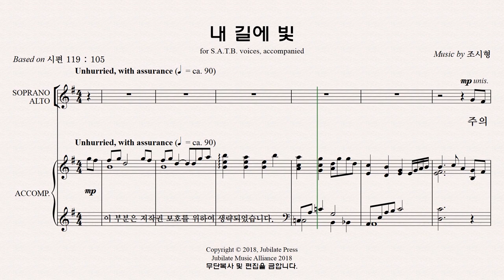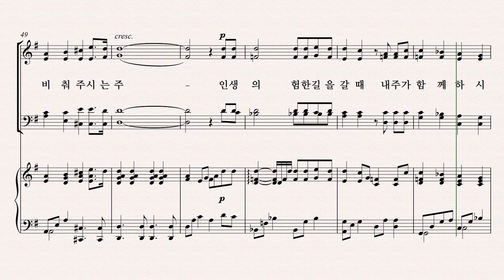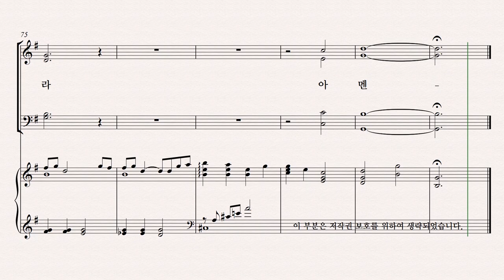[유빌라테] 유빌라테 명품성가 36집 파트연습 '내 길에 빛' - Tenor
유빌라테 명품성가 36집 파트연습 '내 길에 빛' - Tenor